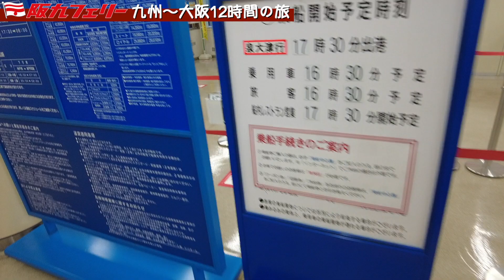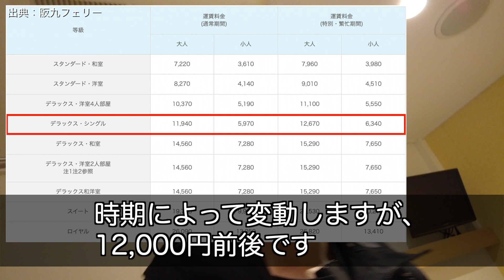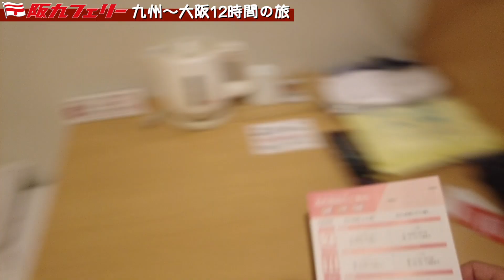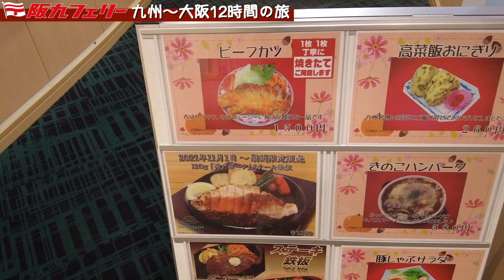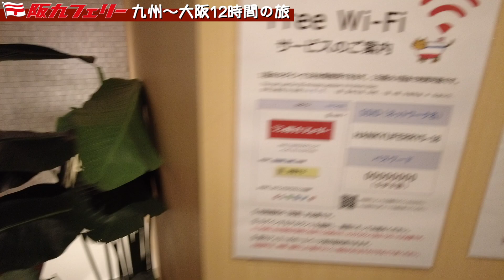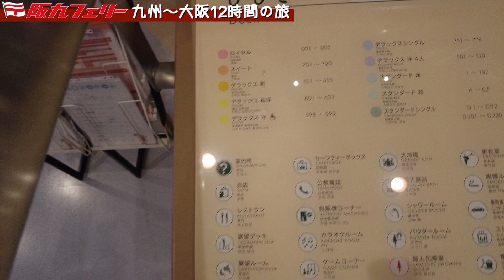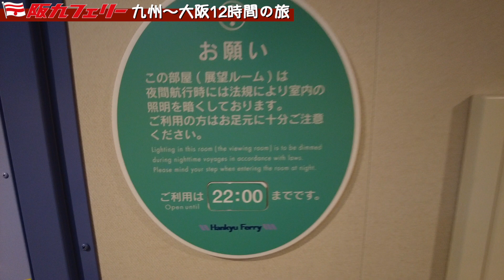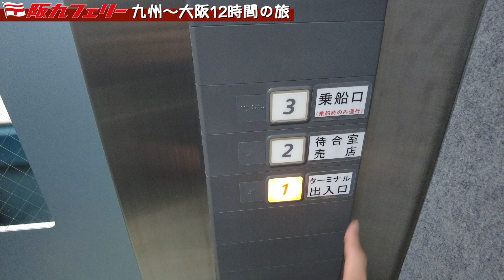阪九フェリーで新門司から大阪へ行く船旅！船上の露天風呂付きってヤバくない？キレイな船内で快適に過ごせます。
北九州の新門司港から大阪の泉大津港までフェリーで行った時の動画です。
17:30発6:00着の12時間の船旅になります。

■他チャンネルの紹介
この動画をご覧の方は以下のチャンネルもチェックしているようです。